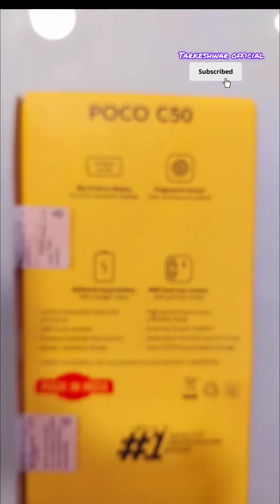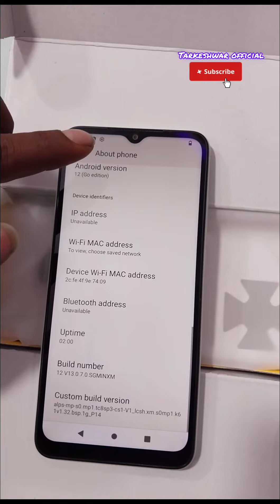Poco C50/C51 Full Unboxing Video💥@tarkeshwarofficial7079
Poco C50
Poco C51
Unboxing video
Tarkeshwar Official